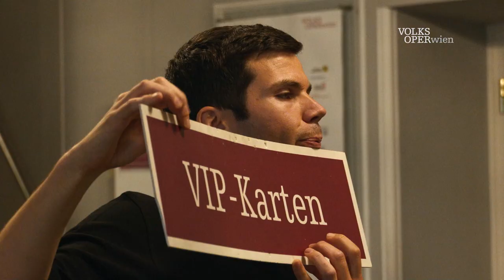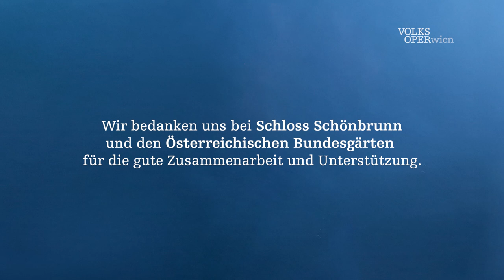Sweet Charity in the City – Making-Of | Volksoper Wien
Um die Ouvertüre zu »Sweet Charity« filmisch zu untermalen, verschlug es uns im Sommer an verschiedene Drehorte in Wien. Wir waren dabei ... hier das Making-of dazu!

Sweet Charity – Musical von Cy Coleman
Dirigent: Lorenz C. Aichner
Regie: Johannes von Matuschka
Choreographie: Damian Czarnecki
Bühnenbild / Video: fettFilm (Momme Hinrichs / Torge Møller)
Kostüme: Tanja Liebermann
Licht: Phoenix (Andreas Hofer)